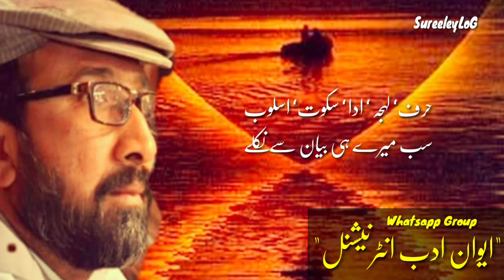Urdu Poetry || Poet Izhar Bukhari || Iwan E Adab International [Whatsapp Group]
Izhar bukhari
Iwan e adab international whatsapp group

Hello dosto ye video hamare channel pe upload ki gai hai jis mein aizaz kazmi ki awaz mein syed izhar bukhari ki ghazal record ki gai hai ...
Agar pasand aaey to like aur share zrur kren .